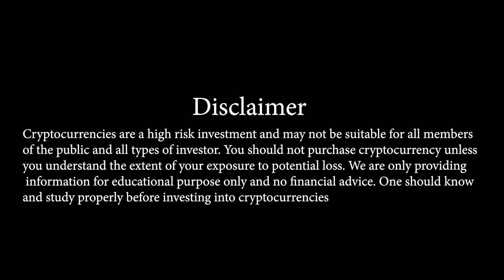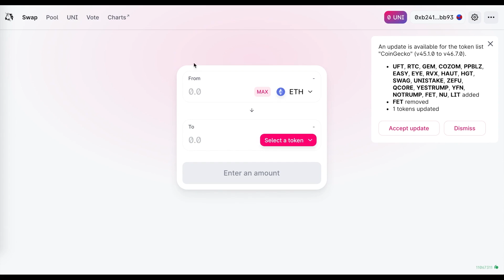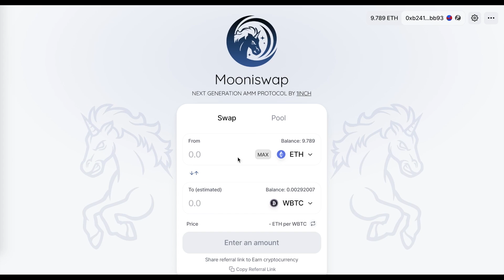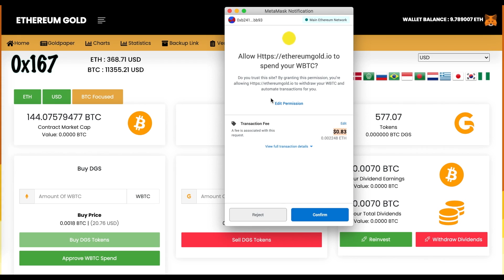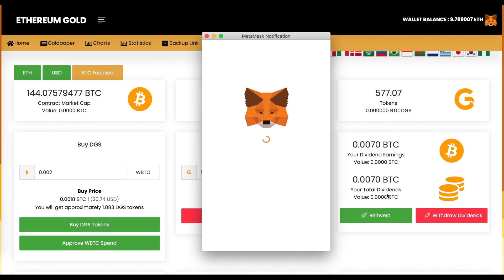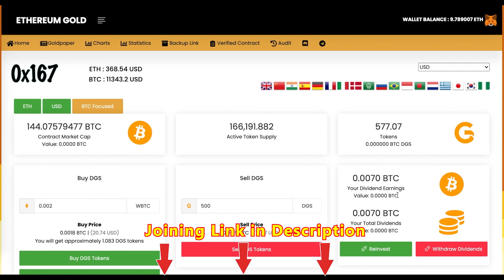😳 Gandhiji.io v2.0 Bitcoin Plan | घर बैठे Bitcoin कैसे कमाये लाखो | Earn ₹20,000 in 2 Days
the project is 100% decentralized working on Blockchain, developer is here since from 2+ Years

✅ We made one of the best twitter bot which will give you instant tweets and news of TOP coins and Exchange, which will help you to take instant profit!

✅ Best Exchange for Spot, Margin, Future Trading + P2P — Binance